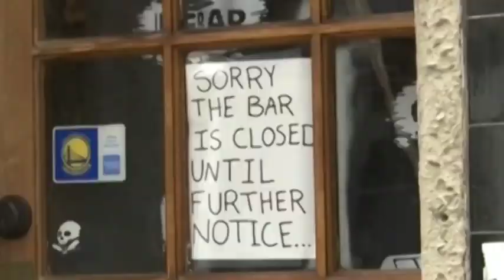Padre Manuel Ruiz. Sabías que han cerrado muchos países??